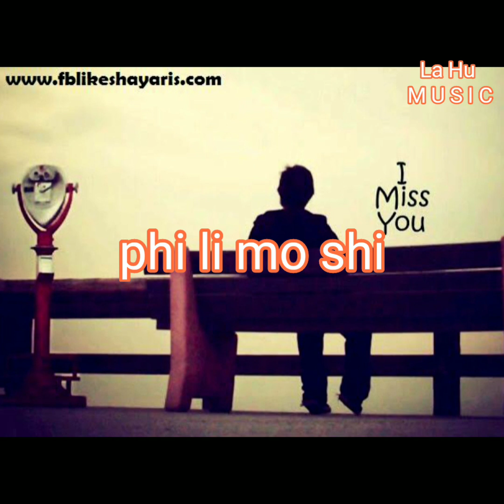( Ha k'o ) phi li mo shi , la hu sad song.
Ha k'o phi li mo shi
la hu li kh'aw te hpa
3.5.2021,